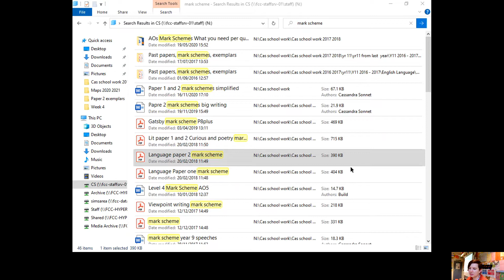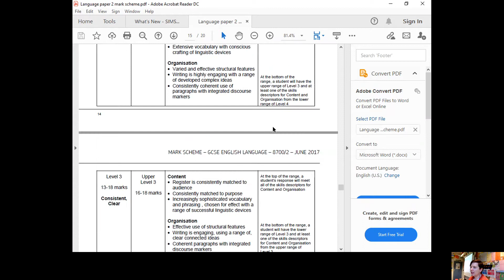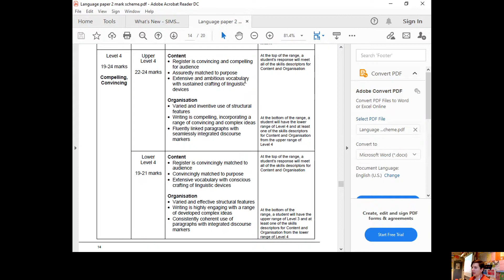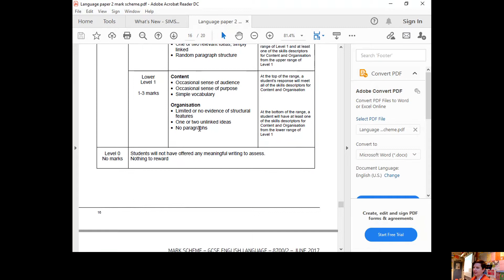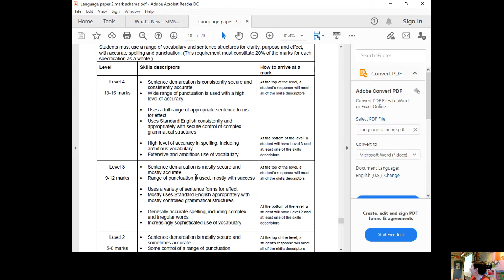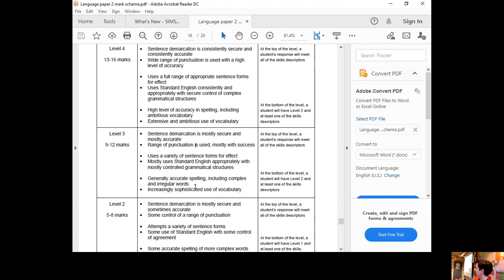Language Paper 2 mock revision video vd 2